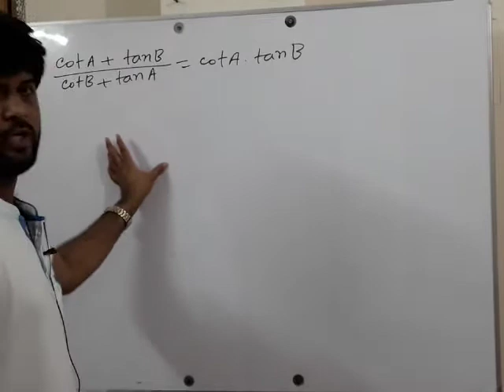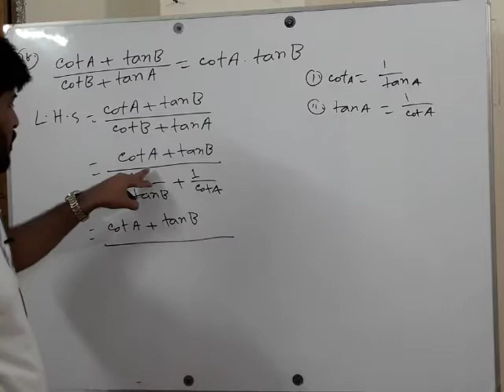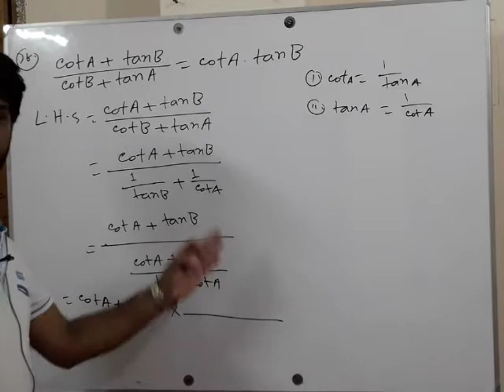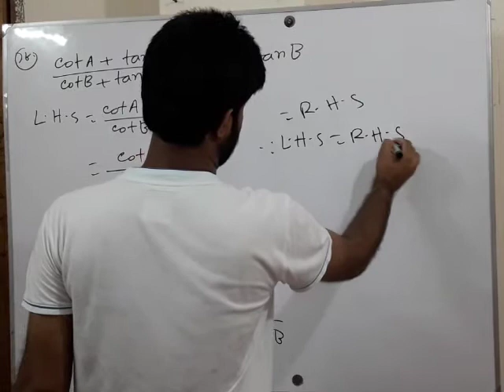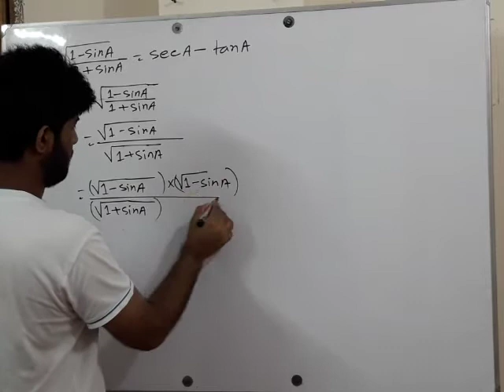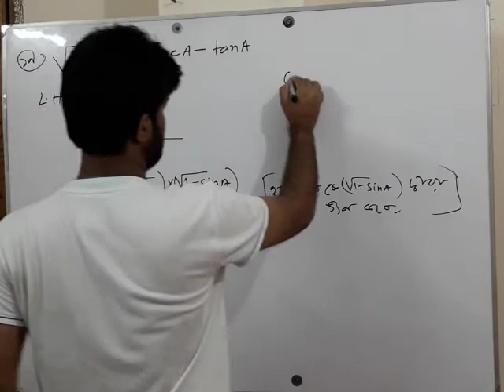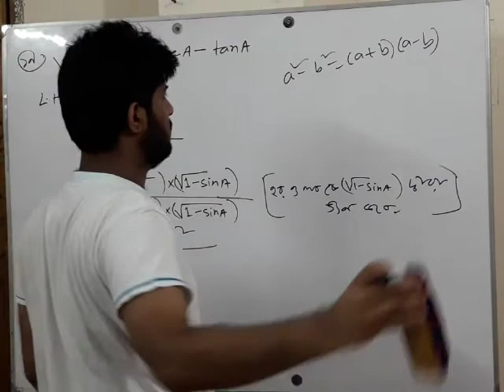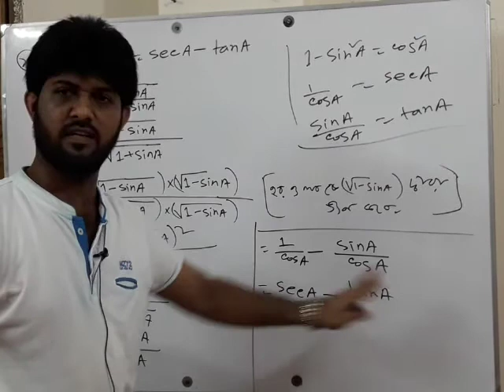৯ম শ্রেনীগনিত অনুশীলনীঃ-৯.১#(পর্বঃ-১১)